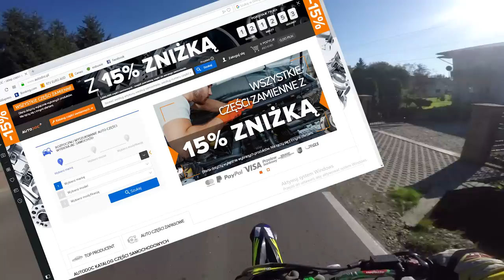🔥Jak zrobić WHEELIE ? 🤔 - 🔥TUTORIAL🔥 #2 Motovlog🎤 ( How to Wheelie )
🔥 AUTODOC 🔥-

Jakiekolwiek użycie materiału bez zgody właściciela będzie surowo karane.

How To Wheelie
How to do a wheelie
How to stunt
How to one handed wheelie
how to scrape
Jak zrobić Wheelie

ESZKERE 🔥🔥🔥🔥🔥🔥🔥🔥